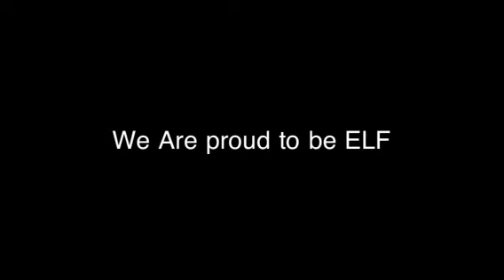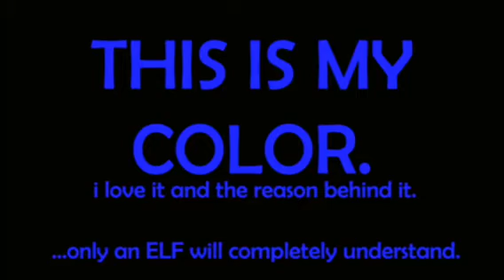Super Junior ELF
We are so proud to be ELF!!!
Super Junior HWAITING!!!